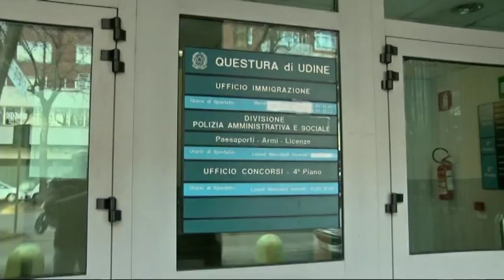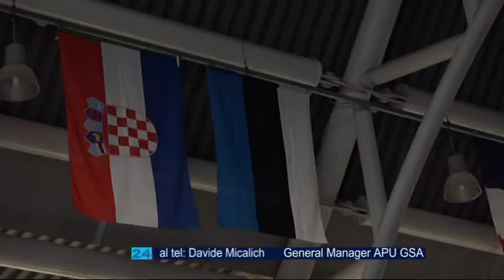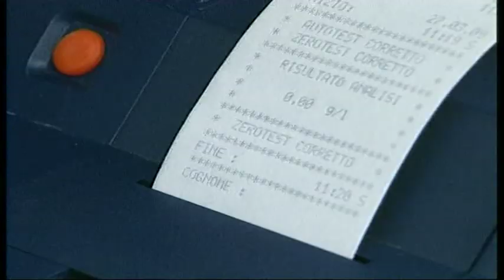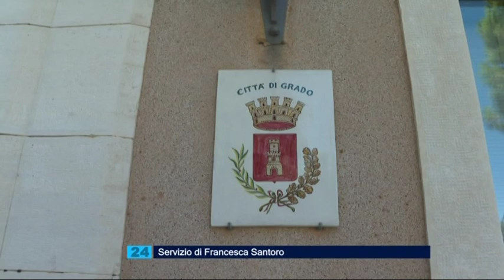TG NEWS 24 | 16 agosto 2019 | ore 12